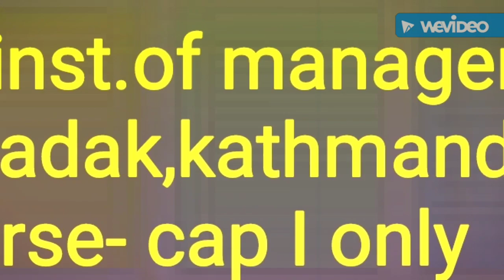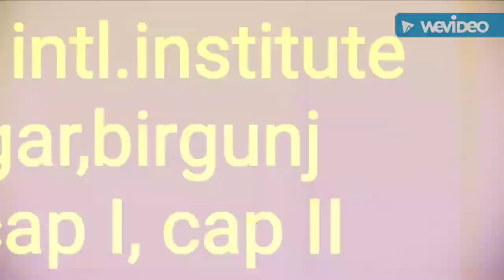Best CA institutes in nepal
If you are thinking about the best institute of nepal for CHARTERED ACCOUNTANT then please watch this video till the end these are the institute which are accredited by INSTITUTE OF CHARTERED ACCOUNTANTS OF NEPAL so if you like this video then thums up and please LIKE AND SUBSCRIBE MY CHANNEL. OK